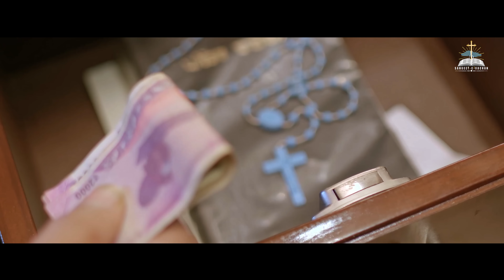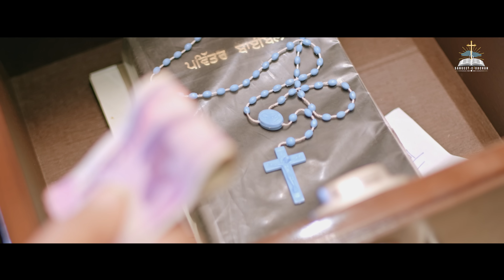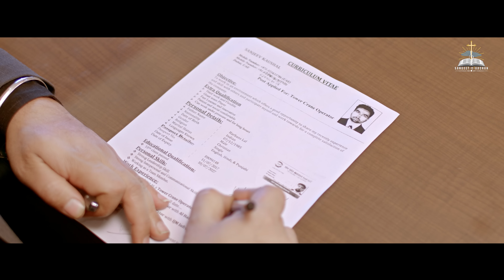Aabroo | Naasari | Salmon Masih | Victor John | Best Prayer Song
Sangeet-e-Vachan Presents **

Masihi Song 2021

Song Name : Aabroo Rakhin Official

 Featuring Victor John & Simmi Cheeda

Lyrics & Composition : Rev. Fr. Prem OCD

DOP : Bawa
Video Editor : Naresh S Garg
Production Manager : Sanjeev Kaushal
Asst. : Palwinder Singh Pala
Makeover : Charanjit Channi (Kapurthala)
Label : Sangeet-E-Vachan
Costume Design : AAS Fashion Studio
Year : 2021

𝐁𝐥𝐞𝐬𝐬𝐢𝐧𝐠𝐬 - With the Blessings of his Excellency
AGNELO RUFINO GRACIAS